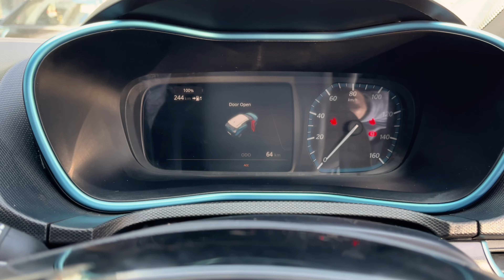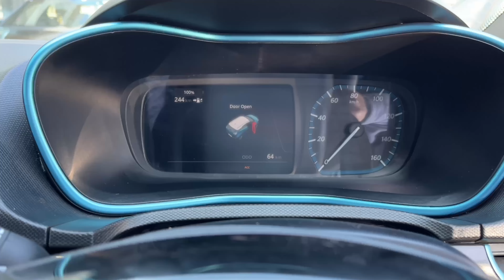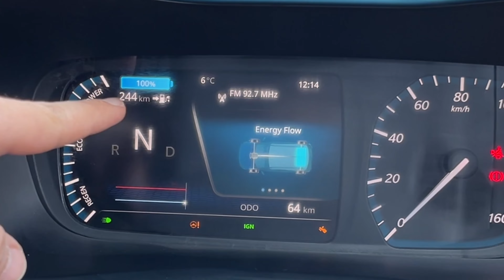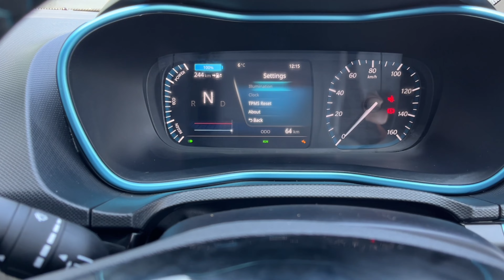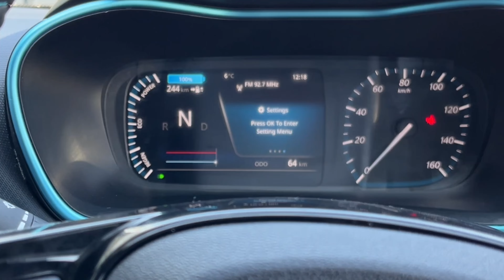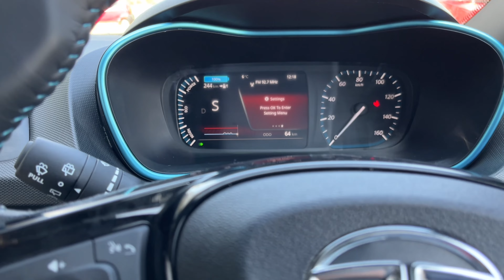2022 Tata Nexon EV Dark Edition | Range & Charging Problems? | Detailed review Part-1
GADGETS
NEW MIC (Rode Wireless)
OLD MIC (Boya)
DJI OM 5 (Smartphone Gimbal)
Tripod (Marklif Flexible)